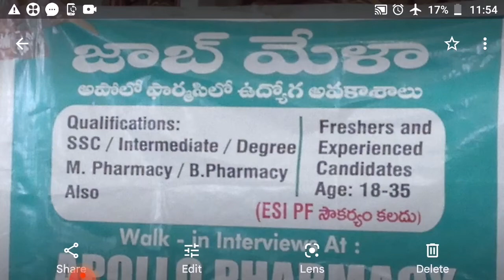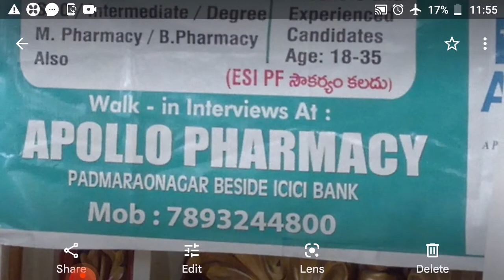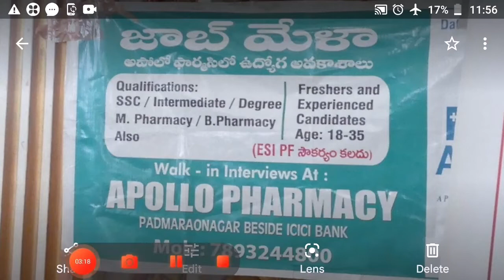Apollo pharmacy || Free Jobs || Hyderabad || Two Star Telugu Tv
ఈ వీడియోలో Company Hr నెంబర్📲 పెట్టబడింది